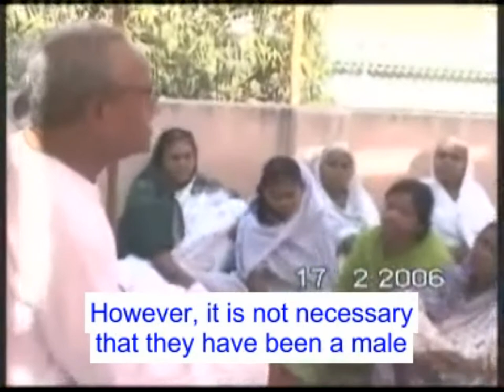आत्मा पुरुष और स्त्री का चोला लेती lene ki Shooting of soul taking male &female bodiesVCD 395 32min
Is attachment more in the mother or the father? It is more in the mother. The mothers will say that today Baba has started to defame the mothers! It is not a matter of defaming. When we talk about the matter of defaming then, today the mothers have forgotten the identity of their souls. What have they forgotten? What soul consciousness have they forgotten? That the soul itself becomes the male and the soul itself becomes the female. All the souls become male in one birth and female in another. ‘Your final thoughts leads you to your destination.’ this happens to all. Whichever soul that takes a body, when in the end it leaves the body, then whichever form they remember at the last moment, if they remember the male body, then they will have to take on the form of a male, if they remember a female body then they will 4 have to take the female form. Moreover, the sex lust is predominant in the world. Whoever has a body in this iron-aged world, in this demonic world, all of them have more interest towards sex lust in their lives due to being body conscious. So, if it is a male body, then, which form will he remember more in his life? He will remember the female body the most and if it is a female body, then she will remember the male body the most. So, the form one has remembered all ones life; what will one remember at the last moment? The same will come to the memory. That is why, it has been said that one birth will be as a female and another as a male. By chance, there will be such souls who attain more soul conscious stage. The foundation for that too is laid in the confluence age. For example, the beads of the Rudramala, the faces are shown on them and not the body. What is this a reminder of? It is a reminder that they have attained the soul conscious stage.They intellectually tried to forget the . There is no question of male and female in this. Let them, the beads of the Rudramala be the ones bearing the male body or the female body, if they have attained a very deep stage of soul consciousness, then will those souls take more births in the form of a male or have more female births in their 84 births? They will take more births in the form of a male. Why? It is because the foundation that they have laid is the strong foundation of the incorporeal stage. Father is incorporeal, i.e. a point. The mother is corporeal, the earth. Moreover, those who have taken a more body conscious stage and were not able to leave the body conscious stage at all, sometimes the problem arises for them as to how to remember the point. We souls are points, but we are not able to remember the point at all. It means that they were more in body consciousness. There are 2-3 births in the Brahmin life itself. In the confluence Age itself those who take the male body 2-3 times; what does it mean? It means that they have attained more stability in the male form, in the point form in the last birth, which is the last birth out of those 2-3 births. However, it is not necessary that they have been a male in the 2- 3 births in the confluence age; they could have been born as a female too. Why? Why could they have been born as females? Why should there be more resolves of birth and death in the confluence age?
Should there be more resolves of birth and death in the confluence age or is it good to have less? One type is the birth and death through the body in the physical or limited sense, and another type is the birth and death in the unlimited sense. The unlimited birth means to have recognized or identified the father, to develop faith that this one is our father. This is the unlimited birth. Moreover, if one forgets the father and loses faith, it means that one is dead.